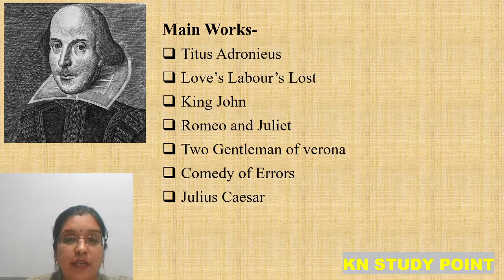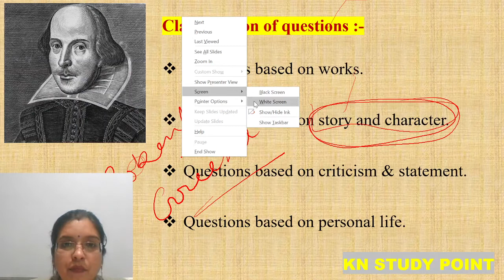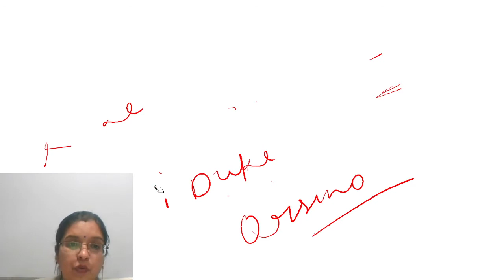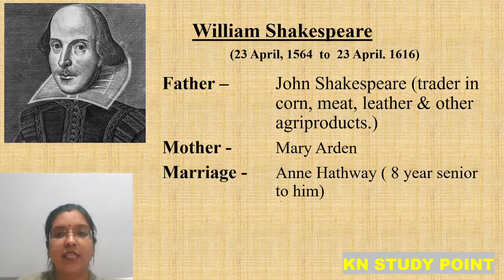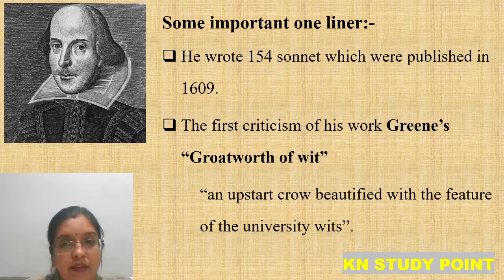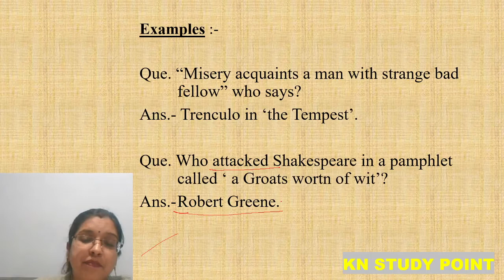TGT EnglishShakespearePart I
TGT-2020_ENGLISH_SHALESPEARE PART - I